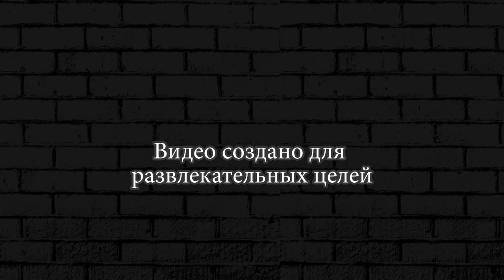Голодная Акула ►Tungry Shark (HUNGRY SHARK EVOLUTION) #1